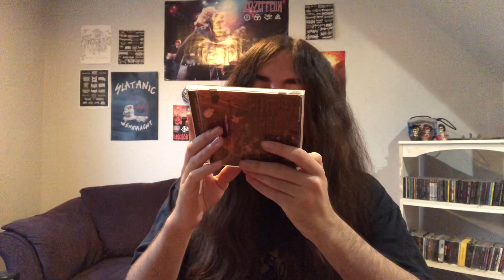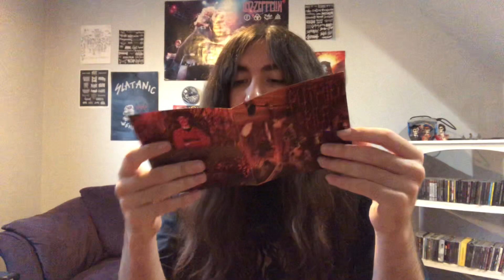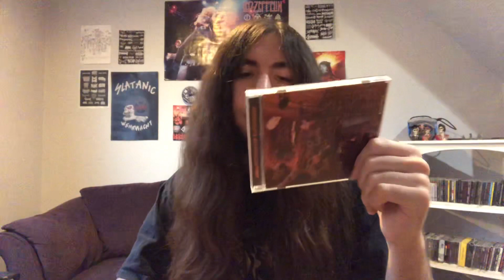ALBUM REVIEW: PUTRID PILE COLLECTION OF BUTCHERY | Julian Gonzalez